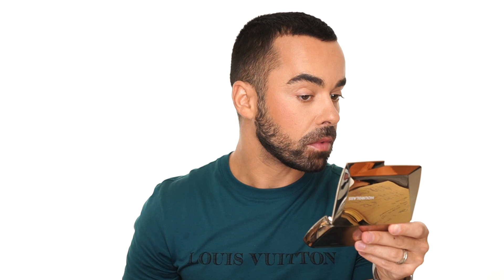Новая HOURGLASS SCULPTURE HOLIDAY COLLECTION 2020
Всем привет! В этом видео я Вам покажу нанесение всей новой рождественской  коллекции HOURGLASS  SCULPTURE 2020 и мы решим с Вами стоит ли столько тратить денег на нее !??Спасибо за просмотр и до скорых встреч и не забывайте подписываться на мой канал и ставить лайки😉 Hello guys I am Andrii, a makeup and hair stylist. It is my passion to share with you my honest thoughts and opinions.

Thank you very much for watching I hope you enjoy 😘

Всем Привет меня зову Андрей , я визажист и парикмахер стилист! Хочу поделиться с Вами своим честными мыслями и мнением￼.

💋для записи на макияж или на любую процедуру по волосам пишите в Instagram :